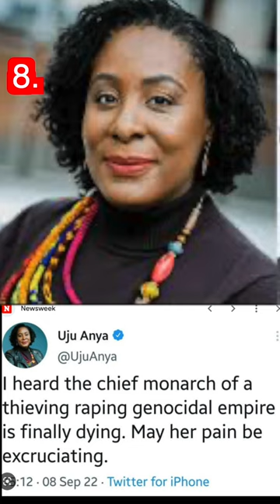10 British Royal Scandals of 2022